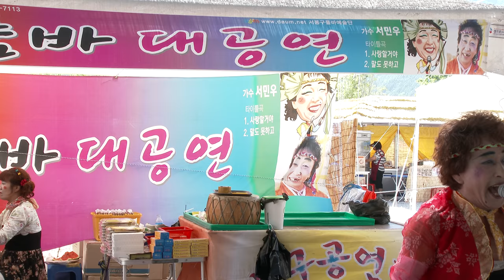서봉구4대품바 (품바대공연장 서봉구4대품바단장)포천비둘기낭폭포 하눌다리축제18-6-2영상감독